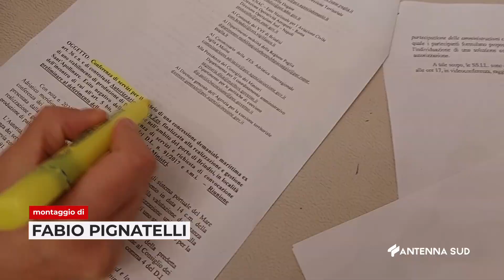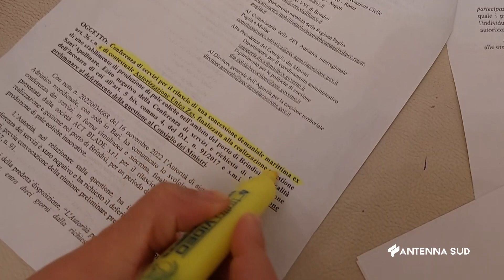02 Dicembre 2022 Brindisi Act Blade: il link della discordia